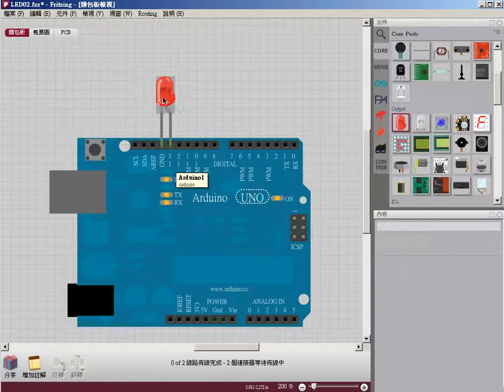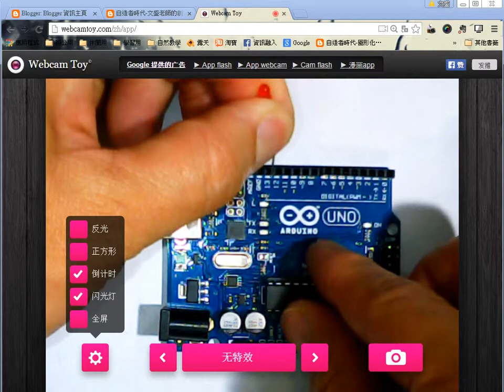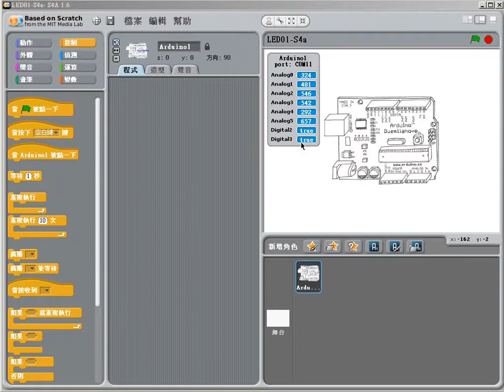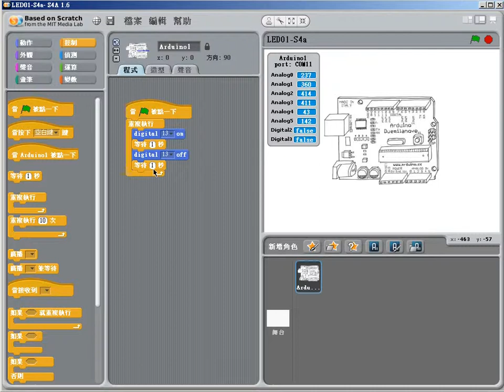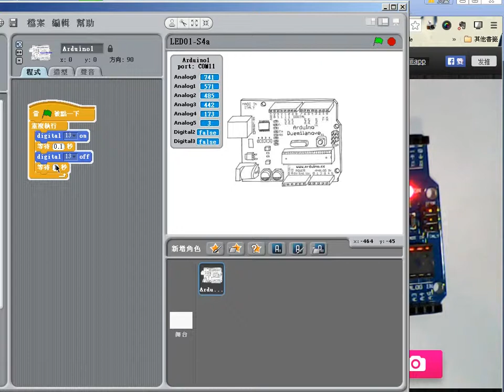教材-數位輸出練習-S4A